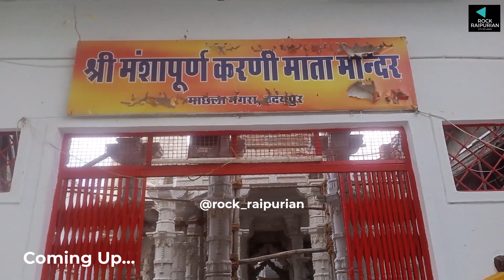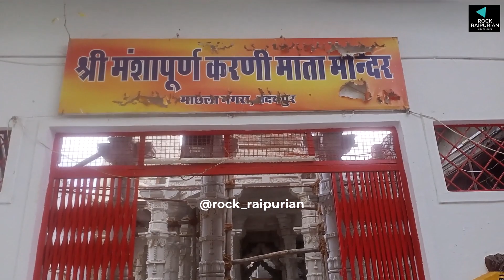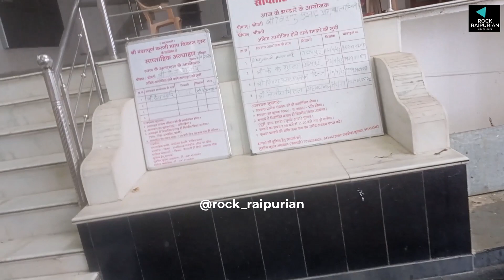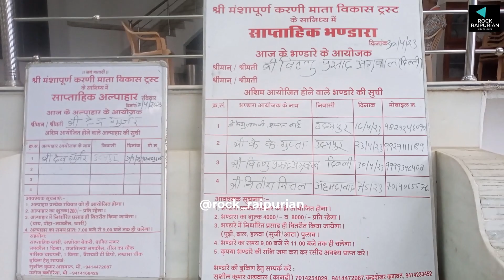करणी माता मंदिर उदयपुर | Karni Mata Mandir Udaipur Ropeway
Karni Mata Mandir vlog.

In this video, I am sharing the tour of Karni Mata Temple Udaipur.